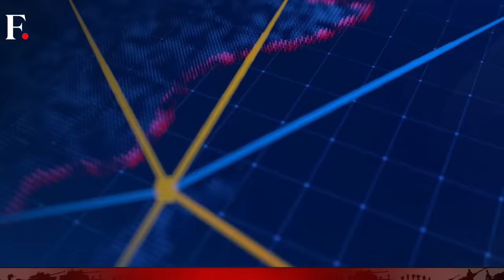How Israel Inadvertently Created Hamas | Vantage with Palki Sharma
In the late 1960s and 70s, Israel had propped up the founder of Hamas as a counterweight to the Palestine Liberation Organisation.

Ex-Israeli officials have admitted to politically and financially supporting the group that preceded the Hamas. It was only in the late 1980s that Israel realised its mistake.

Palki Sharma tells you about Israel's massive miscalculation.

Israel-Hamas War | Hamas History | Palestine Liberation Organisation | Palestine | Hamas Terror Outfit | Firstpost | World News | Vantage | Palki Sharma